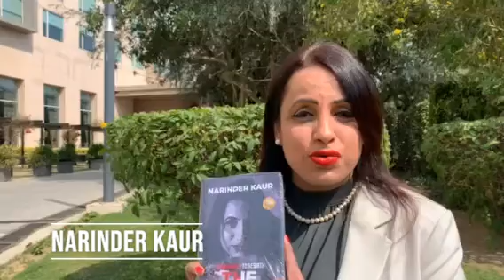Celebrate Life Every Day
Life is not always perfect, but it is always what you make it. So make it count, make it memorable and never let anyone to steal your happiness. The more you praise and celebrate your life, the more there in life to celebrate.